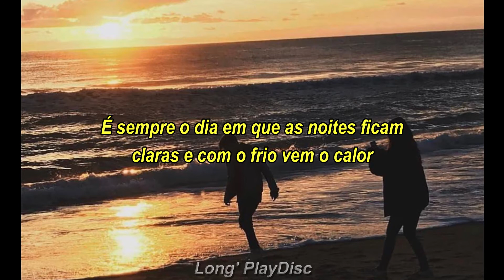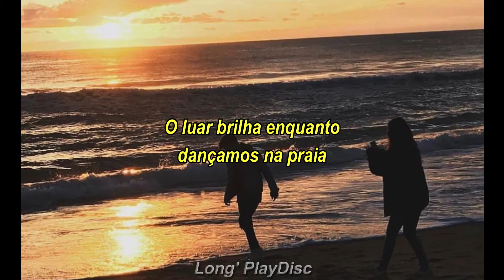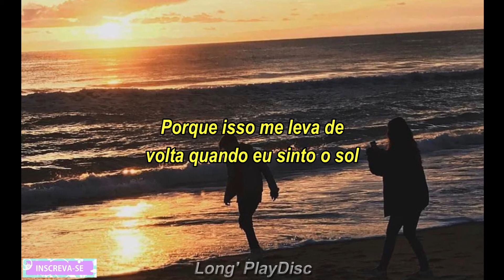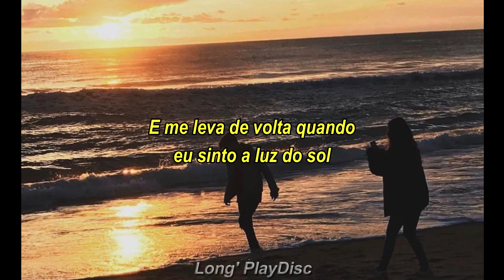Bob Bradley, Matt Sanchez, Steve Dymond - Feel The Sun (Tradução/Legendado)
Trilha sonora do filme A vida pode mudar (Netflix)
This Little Love of Mine (soundtrack)
Créditos pela legenda: Long' PlayDisc

Agencia:1534
Operação:013
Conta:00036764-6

AGRADEÇO A TODOS QUE PUDER AJUDAR  O CANAL COM QUALQUER VALOR! OBRIGADO.